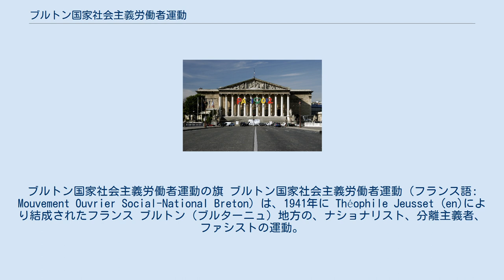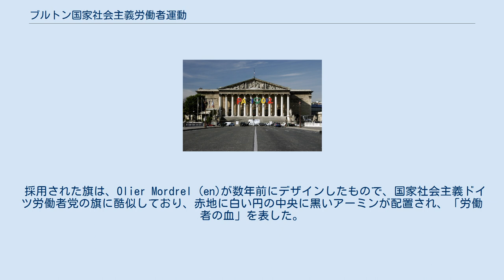ブルトン国家社会主義労働者運動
ブルトン国家社会主義労働者運動の旗 ブルトン国家社会主義労働者運動（フランス語: Mouvement Ouvrier Social-National Breton）は、1941年に Théophile Jeusset (en)により結成されたフランス ブルトン（ブルターニュ）地方の、ナショナリスト、分離主義者、ファシストの運動。
ブルトン国家党から分裂して生まれ、同年に消滅した。
 ブルトン国家社会主義労働者運動の25カ条綱領は、「人民による人民のために作られた大衆的なブルトン国家」の原則を基本として、ヨーロッパの新秩序(en)を統合し、「ブルトンのブルジョワジーとして最後に登場した自由フランス軍」を拒絶し、「ブルトンの大多数である農民階級」を保護し、「ブルトンにパンを、ヨーロッパに平和を、ブルターニュに自由を」と主張した。
また「その実現は、イギリスによるのではなく、フランスでもなく、ドイツでもない」として、「ブルトン人民の中に存在する力と信頼を通じて」のみとした。
 採用された旗は、Olier Mordrel (en)が数年前にデザインしたもので、国家社会主義ドイツ労働者党の旗に酷似しており、赤地に白い円の中央に黒いアーミンが配置され、「労働者の血」を表した。
 創始者のThéophile Jeussetはイル＝エ＝ヴィレーヌ県の職場や工場から何名かの賛同者を得て、レンヌのレストランの個室で約20回の会合を組織した。
彼は議論を放棄し、小さな共産主義の分離主義者グループとの直接行動に着手した。
彼はイル＝エ＝ヴィレーヌ県知事のFrançois Ripertを攻撃する落書きを開始し、レンヌの植物公園や、ベルトラン・デュ・ゲクランの像などが被害を受けた。